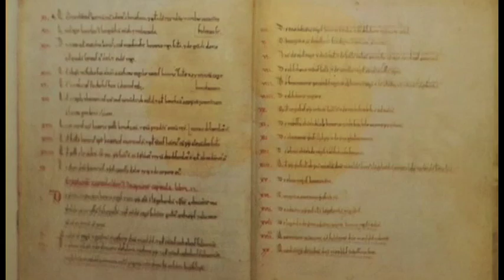MATILDE DI CANOSSA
Regia di Emanuela Rizzotto

Poche donne hanno avuto nella storia del mondo un ruolo tanto significativo quanto quello di Matide di Canossa.
Per circa quarant'anni governò un territorio esteso su buona parte dell'Italia settentrionale e centrale, un cuscinetto strategico destinato a separare le rumorose contese tra Impero e Papato.
A difesa dell'integrità dei suoi possedimenti, Matilde stese una fitta rete di castelli e fortificazioni per il controllo di strade, valichi, fiumi. Non meno importante fu il solido intreccio di fedeltà con i vassalli distribuiti sulle sue terre, con forze spesso tra loro in contrasto come le città, le comunità rurali, le abbazie.
Matilde, che la memoria secolare ci ha rimandato come donna colta e dotata di rare competenze, fu protagonista di un quarantennio di regno illuminato, autorevole, straordinario per realizzazioni e riforme politiche.
E il segno della sua presenza è ancora vivo nella storia d'Europa.